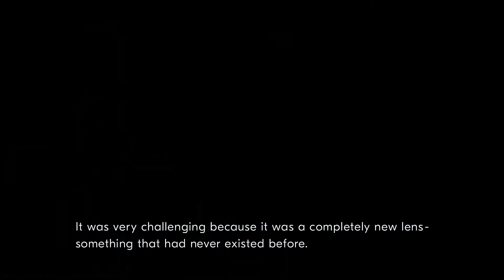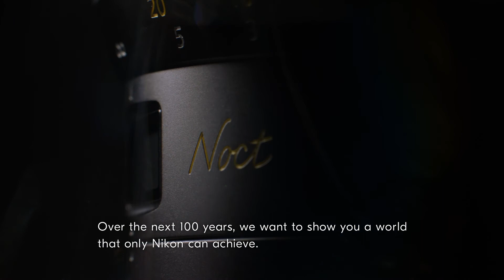Z series: Meet our engineers – Lens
Watch our engineers as they discuss the latest innovations from Nikon. Built for the future, the Z mount and lenses redefines the meaning of optical precision. Crafted with new glass elements, lenses like the NIKKOR Z 58mm f/0.95 S Noct set a new benchmark in the world of photography.